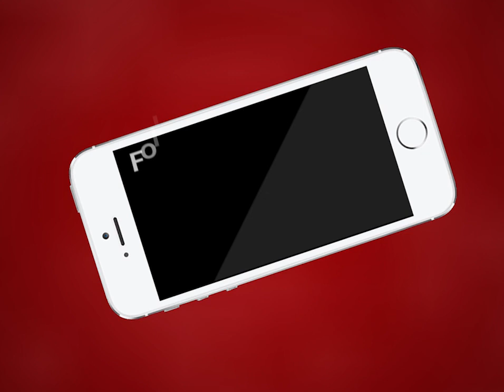सीएम अशोक गहलोत का कोरोना संक्रमण पर फैसला | MTTV INDIA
सीएम अशोक गहलोत का कोरोना संक्रमण पर फैसला, अब 10 शहरों में नाइट कर्फ्यू रात 10 बजे से होगा लागू
अभी रात 11 बजे से लागू था कर्फ्यू लेकिन अब रात 10 से सुबह 5 बजे तक रहेगा नाइट कर्फ्यू
अब रात 9 बजे होंगे बाज़ार बंद, शादी समारोह स्थलों को कोरोना गाइडलाइन के उल्लंघन करने पर सीज करने के निर्देश